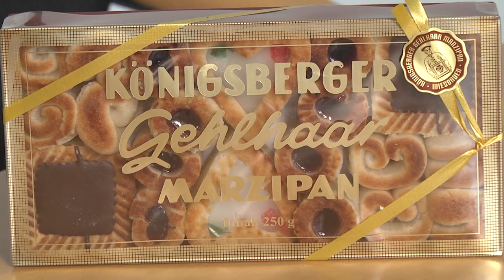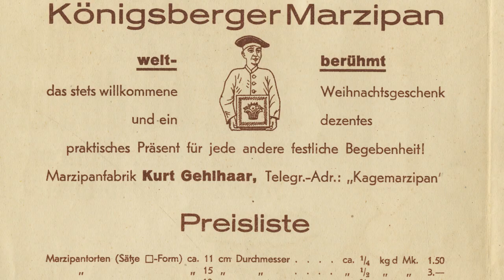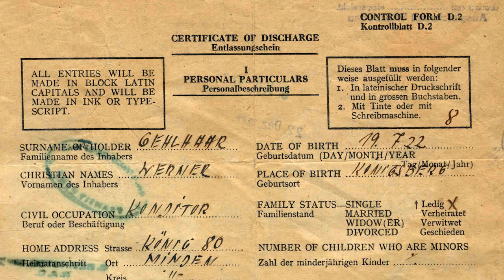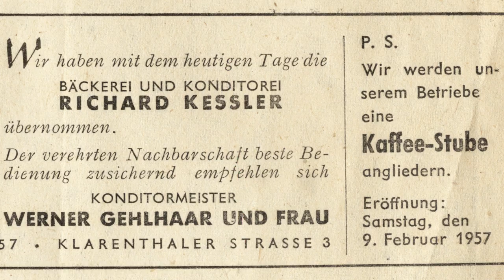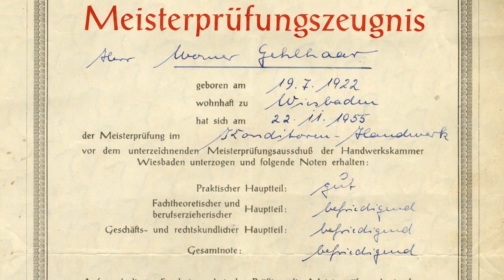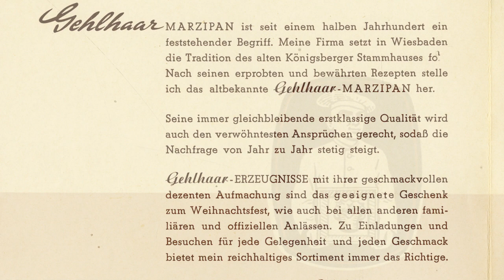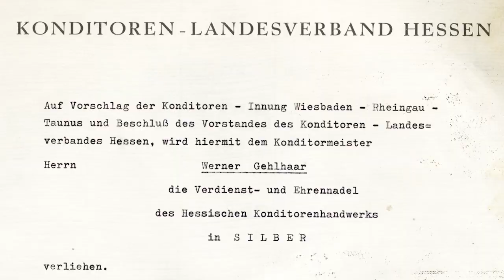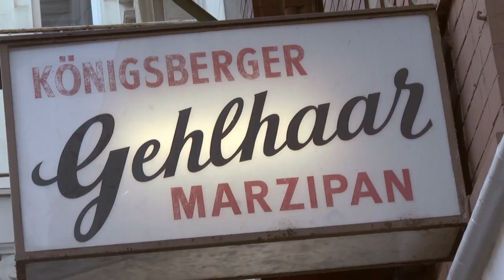KONDITOREI GEHLHAAR – VON KÖNIGSBERG NACH WIESBADEN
1912 gründete Kurt Gehlhaar sein Unternehmen in Königsberg. Mocca-Salon und Türkischer Salon waren nicht nur klangvolle Namen für die opulent eingerichteten Räume. Einige Fotos aus Familienbesitz erinnern noch an diese glanzvolle Zeit, die der Zweite Weltkrieg beendete. Gehlhaars Sohn Werner kam nach langer Kriegsgefangenschaft nach Wiesbaden und arbeitete zuerst im Maldaner. Mit seiner Frau Herta gründete er dann in der Klarenthaler Straße 3 die Konditorei – wo sie heute von Stephani und Michael Peißker geführt wird.
Herta Gehlhaar und ihr Sohn Stefan erzählen die Familiengeschichte und schildern die Besonderheiten des Königsberger Marzipans. Für viele Ostpreußen in Wiesbaden und in Deutschland war und ist Gehlhaar-Marzipan noch heute ein Stück Heimat.

Der Film KONDITOREI GEHLHAAR – VON KÖNIGSBERG NACH WIESBADEN von Harald Kuntze gehört zur YouTube-Reihe „Vertriebenengeschichte(n)“. Die Beiträge setzen sich medial mit den Themen Flucht und Vertreibung sowie Ausgrenzung, Heimat und Integration auseinander. Das Besondere an dem Projekt ist der Bezug zum Land Hessen. Im Mittelpunkt stehen Betriebe, Einrichtungen und Institutionen in Hessen, die eine Vertriebenengeschichte aufweisen.

Ein Projekt des BdV Landesverbandes Hessen in Kooperation mit Harald Kuntze
Gefördert durch das Hessische Ministerium des Innern und für Sport.